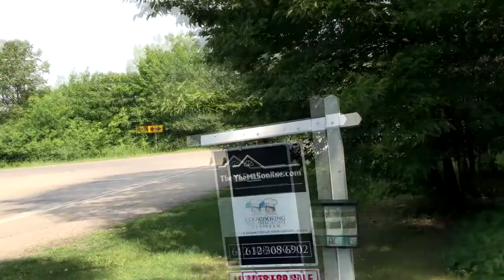Looking At Property in MN for a Spec House + Chilling with my Family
In this episode, I'm in Minnesota, checking out some property for a spec home. I also got to meet Tristan and Harper, my newest niece and nephew, for the first time.

Amy Kunkle is an architect and mom. She’s documenting building a business as a mom-preneur (that’s mom and entrepreneur), and going on a journey of discovery. Watch the hustle, see the process, enjoy the show.